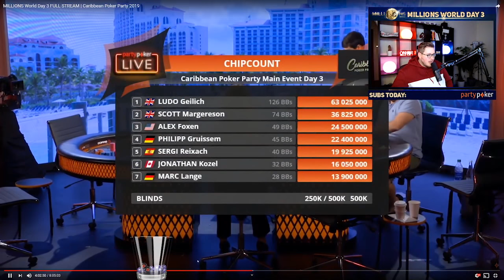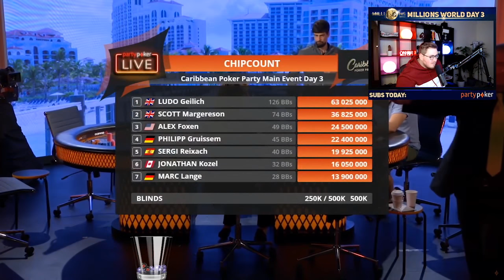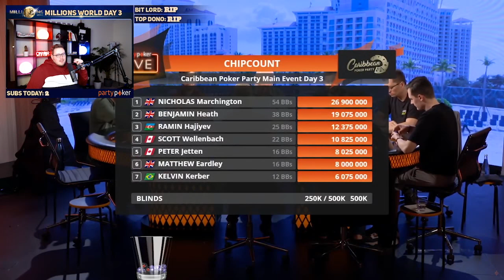IS HE REALLY CONSIDERING A CALL??.... - $10,000 Buy-in Caribbean Poker Party 2019! Episode #20